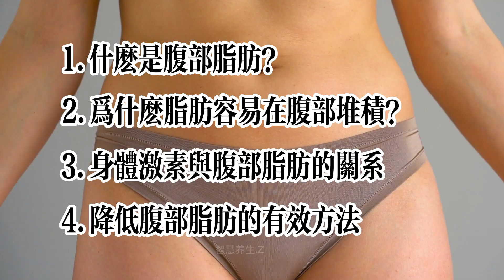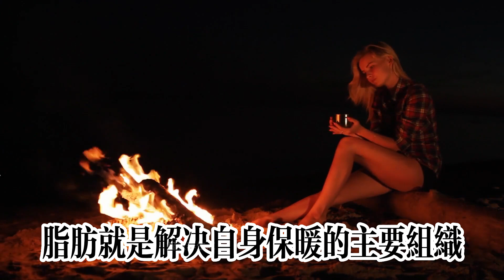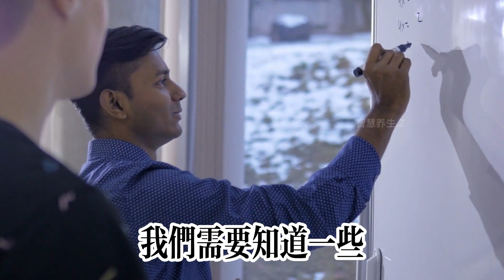减肥瘦肚子！减肚子！降低腹部脂肪的有效方法!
大家好我是老张,这期视频我们就来搞清楚身体对腹部脂肪的分解机制，以及减腰减腹的正确方式。
接下来的视频会告诉你：
什么是腹部脂肪？
为什么脂肪容易在腹部堆积？
身体激素与腹部脂肪的关系
 降低腹部脂肪的有效方法